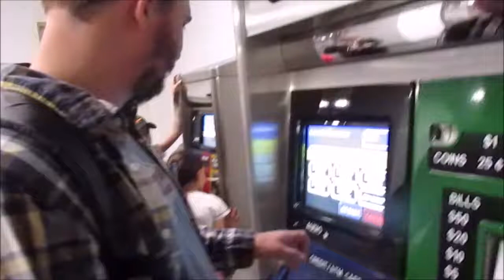Getting our metro cards in New York City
getting metro cards for the subway in new york city